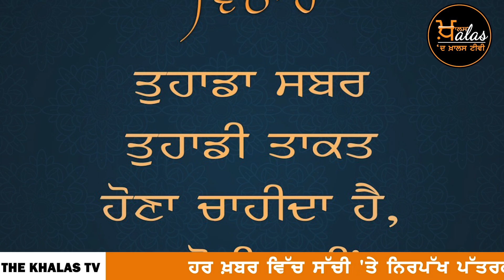Punjabi News Today | ਪੰਜਾਬ | ਭਾਰਤ | ਅੰਤਰਰਾਸ਼ਟਰੀ | 25 January 2022 | The Khalas TV